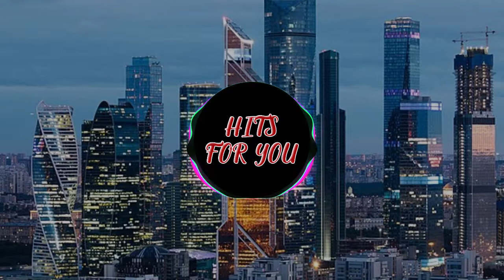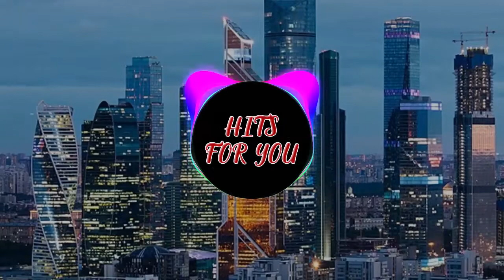Live Hardware Psytrance Jam - HFY